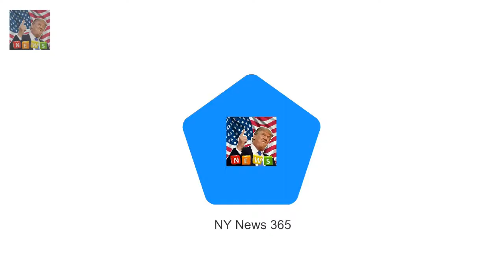Daters Handbook sees Meghans character Cass lea Meghan Markle film predicted Prince Harry romance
Daters Handbook sees Meghans character Cass leave an ill-matched long term relationship much like her real life divorce from Trevor Engelson 41 Meghan met Harry six months after the film aired in January 2016 Cass is set up on a date with Peter by a mutual pal while Meghan and

✅ The